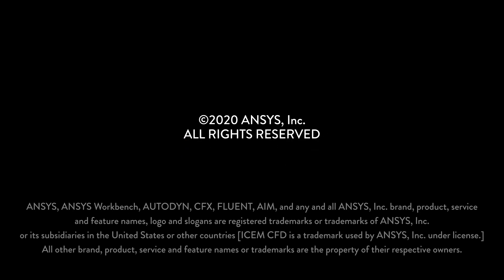Introduction to Simple Approximations of Fluid Flows - Lesson 1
This video lesson deals with simplifying the Navier-Stokes equations — which have no general solution — by making assumptions about the nature and dimensionality of the fluid flow. By assuming that the flow is incompressible or inviscid, or that it changes in only one or two dimensions instead of three, we can greatly simplify the equations and calculate their solutions. This lesson is part of the Ansys Innovation Course: Simple Approximations of Fluid Flows. To access this and all of our free, online courses — featuring additional videos, quizzes and handouts — visit Ansys Innovation Courses